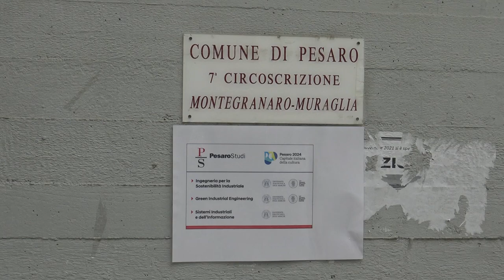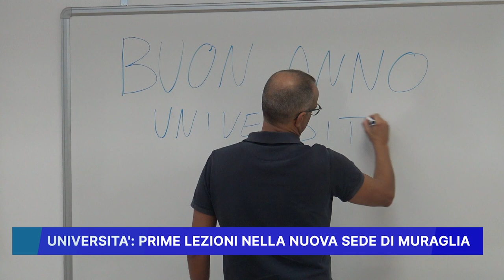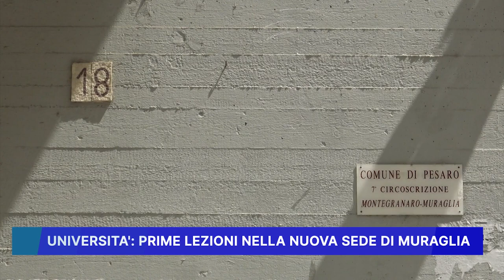UNIVERSITA', PRIME LEZIONI NELLA NUOVA SEDE DI MURAGLIA